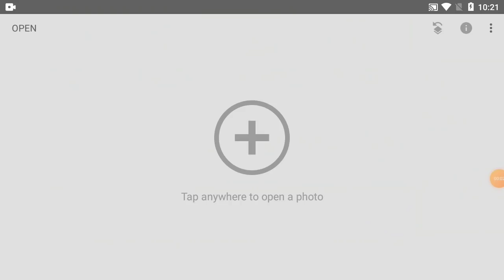How To Change Background Colour In Snapseed | Part-110